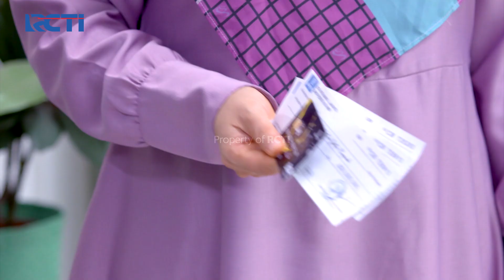GAK PERCAYA!! Isyana Sudah Bohongi David | SAYAP CINTA TERINDAH (EPS.12) | Part 5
GAK PERCAYA!! Isyana Sudah Bohongi David.

Perseteruan kakak beradik yang membuat Pak Harris dan Bu Yanti merasa gagal menjadi orang tua yang baik. Impian Pak Harris memiliki keluarga yang harmonis nampaknya harus menempuh jalan yang berliku.